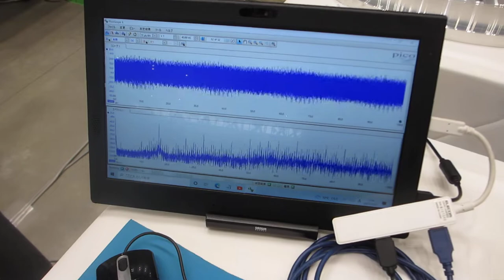新技術創出交流会（２０２２年１０月２６，２７日）：超音波システム研究所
新技術創出交流会2022（個別面談会＆製品展示会）に参加しました。

新技術創出交流会とは
優れた技術・製品を有する都内中小企業と、大手企業とのマッチングイベント
優れた技術・製品を有する都内中小企業とオープンイノベーション志向の大手企業との間で、多くの商談等ができる機会を提供することで、技術連携や開発受託等、新たなビジネスの土台作りを目指し、個別面談と製品展示をリアルで同時に行うマッチングイベントです。
毎年、多くの都内中小企業が参加し、大手企業等とのマッチングが成立しています。

■会期：2022年10月26日（水）～10月27日（木）
■場所：東京都立多摩産業交流センター 東京たま未来メッセ
（〒192-0046 東京都八王子市明神町三丁目19-2）
■企業展示会
［出展製品］